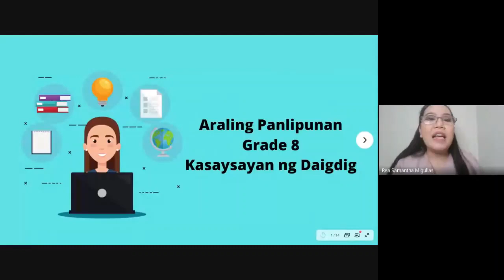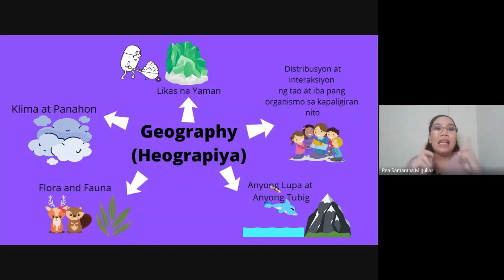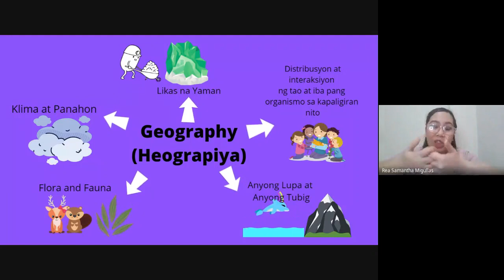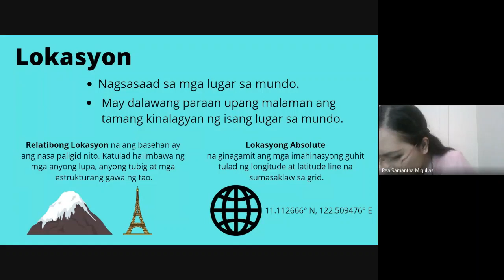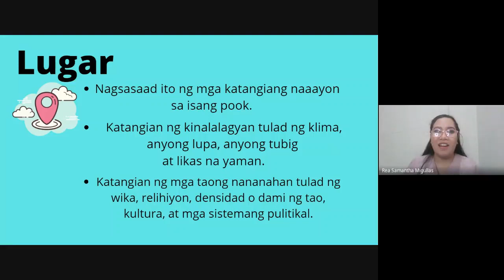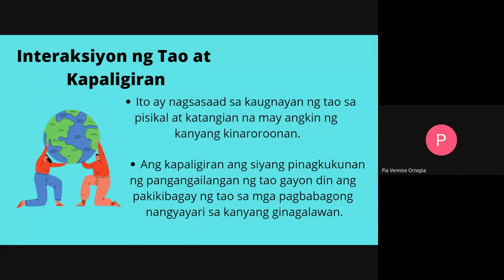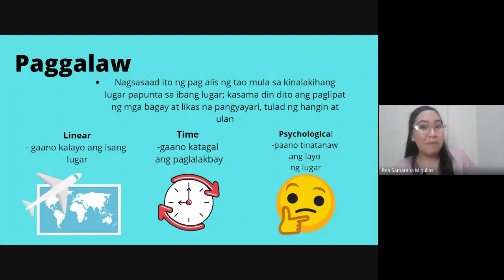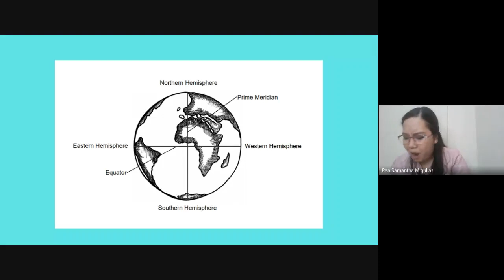Module 1 Katangiang Pisikal ng Daigdig ARALING PANLIPUNAN PART 1 (Recorded Version)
For my students who were not able to join live online class due to intermittent internet connection or power interruption during our scheduled date.

I speak three languages. I cater to English, Filipino (tagalog - as medium of instruction of Araling Panlipunan) and Cebuano speaking learners.